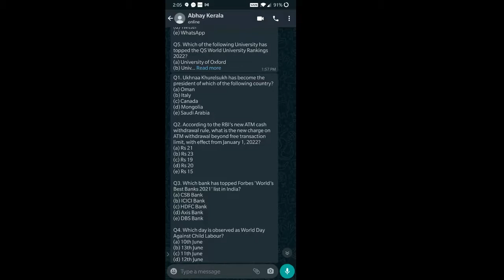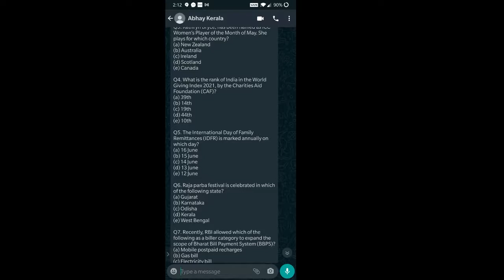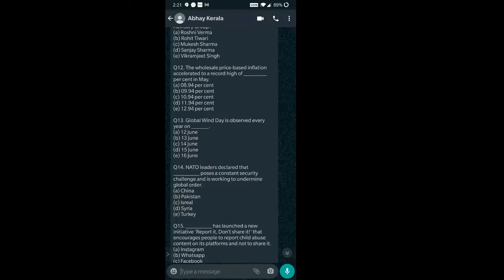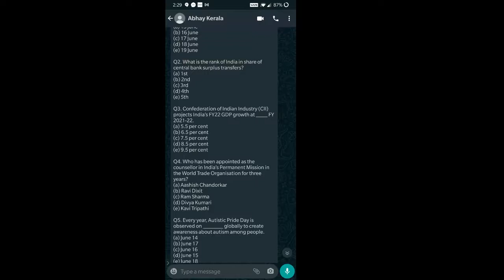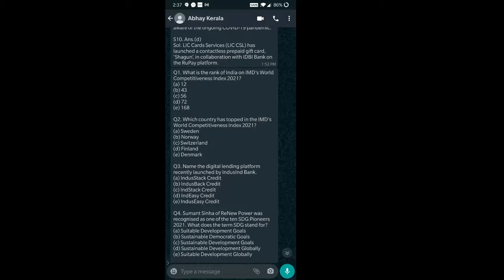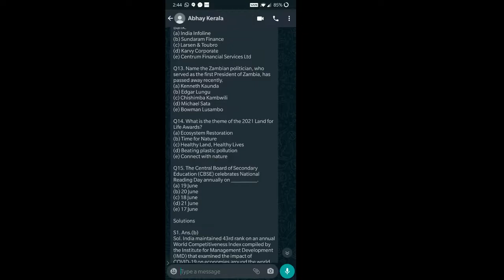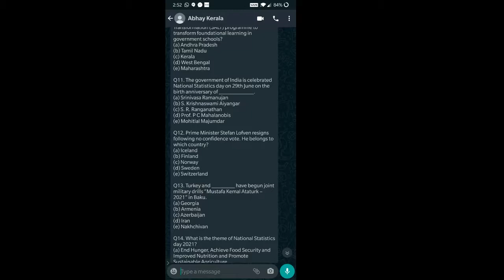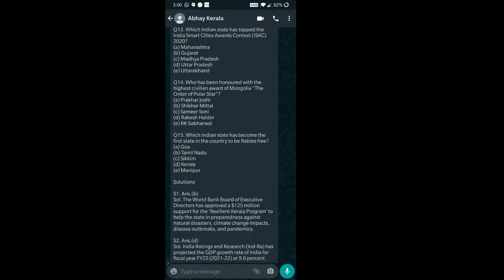CSEET- Exam preparation Session - Current Affairs by Adv. Kapil (2)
Likha's CSEET - Current Affairs - Exam preparation Session by Adv. Kapil